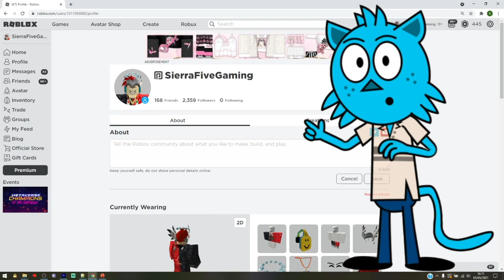[EXPLOSION MAGIC!+25 FREE SPINS!] ROBLOX ERA OF ALTHEA CODES!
What is up guys! In this video I'll be showing you ALL of the latest working Roblox codes for Era Of Althea!
Era of Althea welcomes players who favor adventure and exploration. This game dives into a world where every person has the potential to become a great fighter. From achieving magic feats to battling dungeon dwelling foes, this world offers many trials of perseverance. Though the adventures may prove to be somewhat difficult, overcoming them will prove to be extremely fulfilling.

Dwellers of this Realm may progress by exploring the land and it's secrets. Obtain items to better yourself in battle. Band together to form Guilds. There are many possibilities as to how you may endure these trials found within the realm of Althea..

2. Comment "I love your vids" and add your Roblox Username
3.